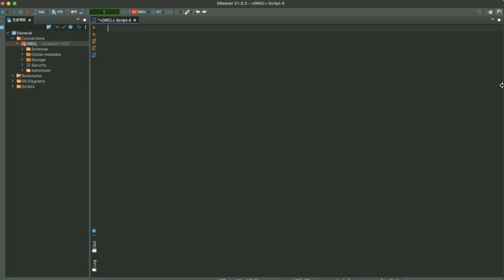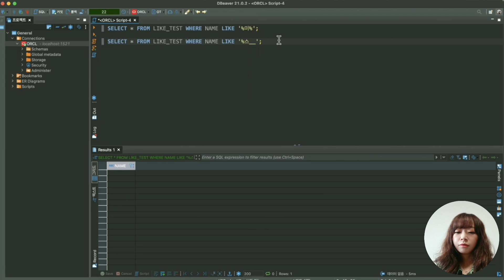LIKE에 %만 쓰는줄 알았지?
이번 영상은 LIKE에 대한 내용입니다. 혹시 LIKE에 '%' 말고 '_'도 쓸 수 있다는 거 아셨나요? 모르셨다면 망설이지 말고 Come on Yo~

실습에 대한 환경셋팅은 아래를 참고해주세요~ :)